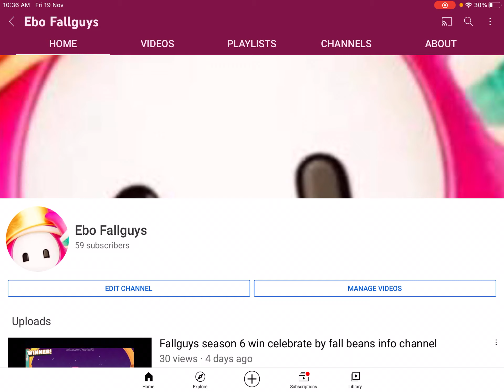Season 6 is gonna be in